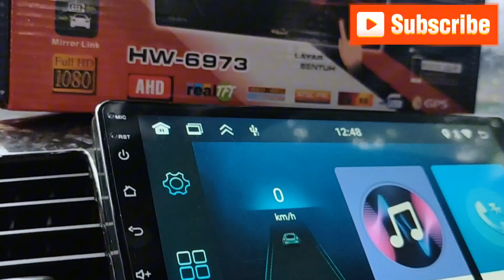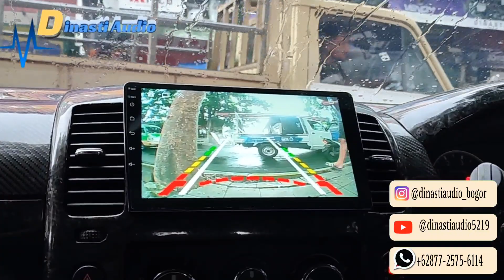Dari oem bawaan di Mobil Nissan Navara kita upgrade ke android Hollywood & Pasang Camera Macrone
yang akan upgrade Audio Mobil :

Nissan Navara

Pasang Paketan Head Unit
 Android + Audio :
Pemasangan Paketan Accessories
• Android Hollywood
Ukuran 9" Inch RAM 2/32 GB
• Camera Macrone Auto Moving